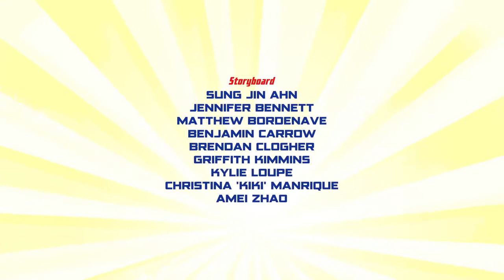DC Super Friends: Joker's Wild Goose Chase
DC Super Amigos son llamados para encargarse de El Guasón.  Poco se imaginaba Superman que esta era solo una trampa.

Los Super Amigos son los mas importantes y conocidos Super Heroes del mundo!  Trabajan en equipo para detener a los temibles villanos y proteger a los inocentes manteniendo al planeta libre de crimen.  Vamos Super Amigos!